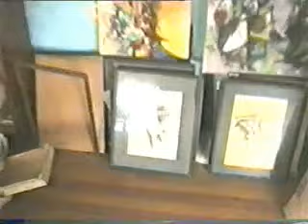MANUEL SERRANO ¤ Taller en Catamayo ¤ 1999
Un video de mi gran amigo Manuel serrano, pintor, dibujante, escultor y poeta.
Este video fue hecho en 1999.  Saludos y exitos a Manuel